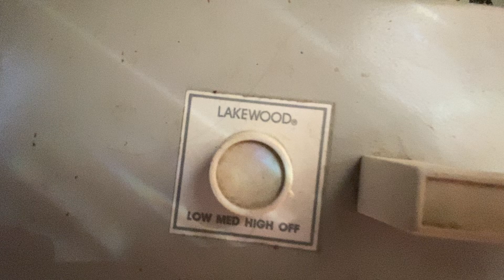Lakewood P-23 20” Box Fan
A true oddball. I bought this thinking it was a P-25 but it wasn’t. I’d say it’s late 80s or early 90s because it predates the P-25. I also show the startup sound on each speed.